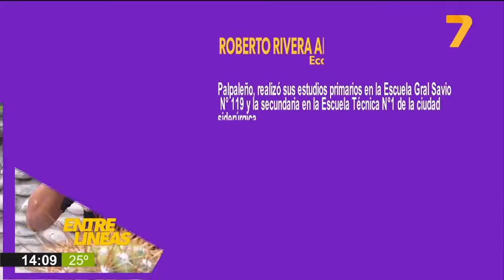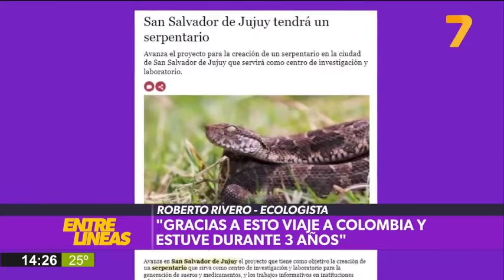Entre Líneas (26/06/23) - Nos visita Roberto Rivero - Ecologista | Canal 7 Jujuy